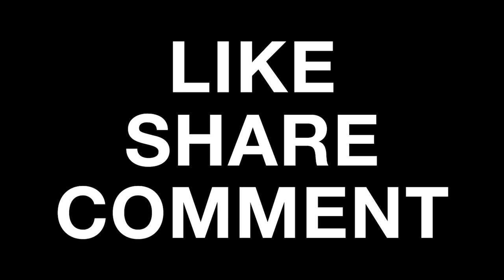Chip Bag Crush - vLog # 24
Taking out the trash can be fun with a little imagination.